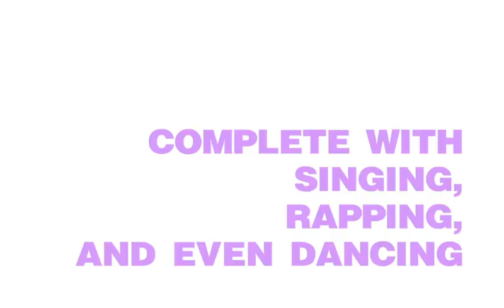A Cappella Jam (Teaser)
for the full song!